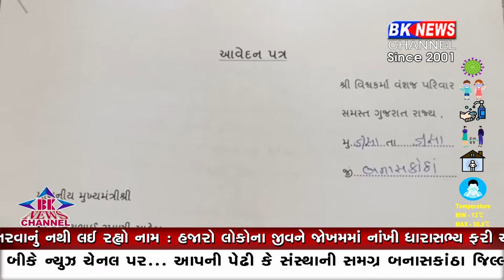ડીસા આવેદન પત્ર...